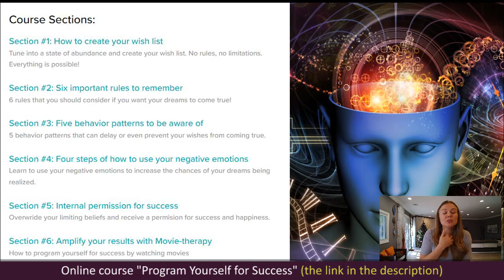Internal permission for success. Why can't I become successful in life | Elena Semenek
Internal permission for success. Internal permission to become successful in life. Why can't I become successful in life? Personal growth motivational video by Elena Semenek, an online psychologist and a life coach, the founder of Psychology of Happiness.

📖 The book "Women Who Run with the Wolves"